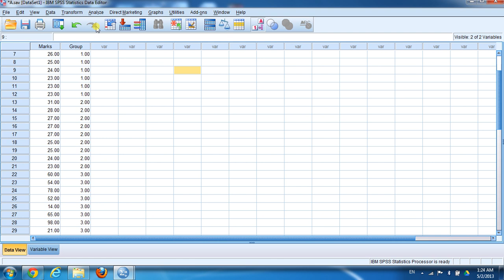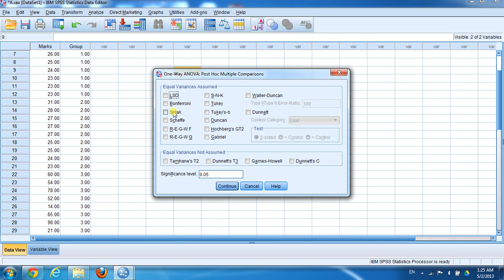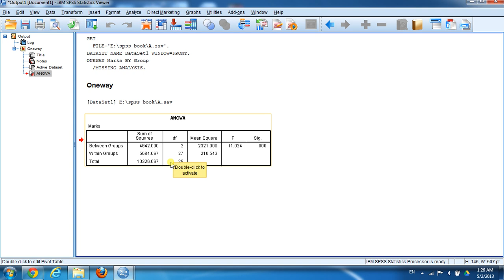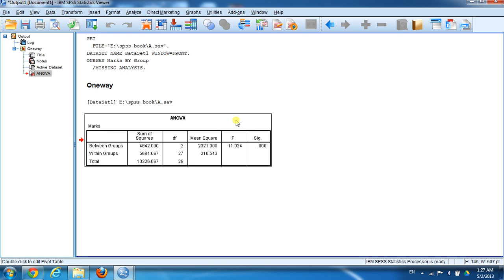تحليل التباين الاحادي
اختبار تحليل التباين الاحادي المعلمي